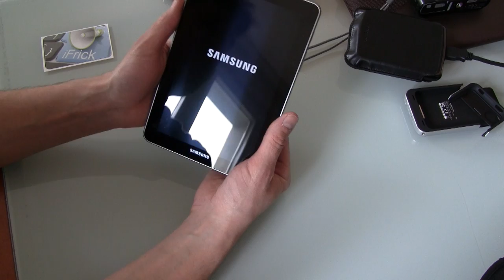Tech Blogger unterwegs mit Gadgets zum MWC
Welche Gadgets und Hilfsmittel nimmt Jean-Claude Frick mit nach Barcelona an den Mobile World Congress? 2 Notebooks, 2 Smartphones, 1 Tablet, 1 Camcorder, 1 Fotokamera und und und...